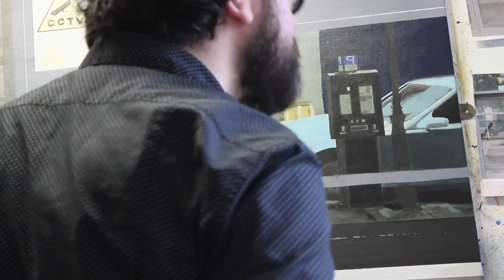NEAACS S01E05P01 Narbi Price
Prize-winning painter Narbi Price speaks to North East Arts and Culture Show at his Newcastle studio. TV interview